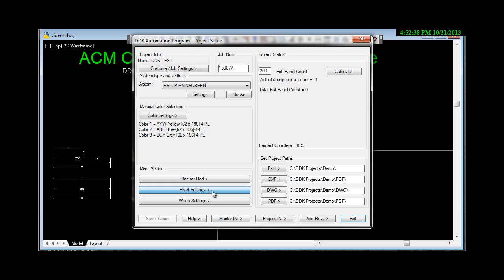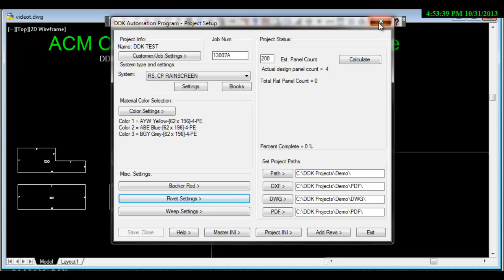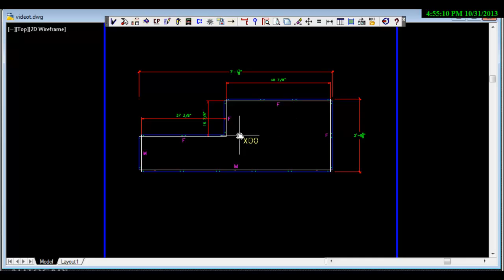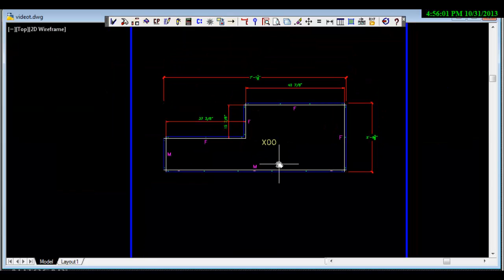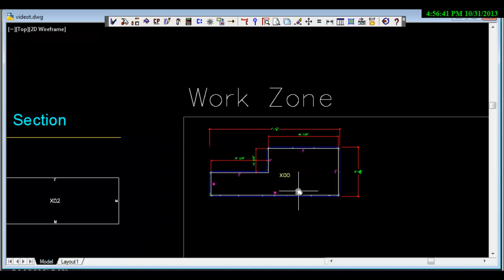ACM Composite Panel Software - Rivet Settings.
How to make rivet settings in the Composite Panel Builder software.  DDK Cad Tech Systems